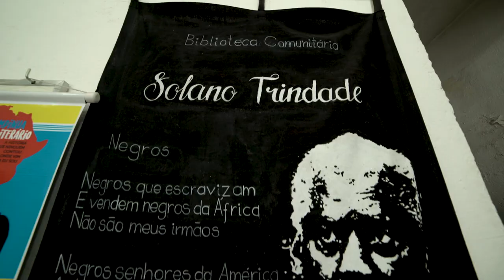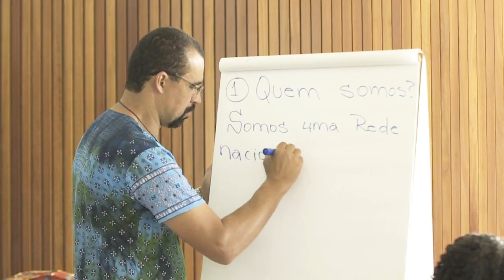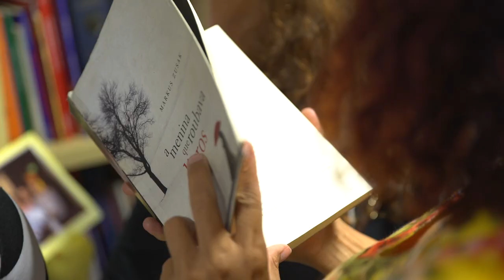Conheça a RNBC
Apresentação da RNBC - Rede Nacional de Bibliotecas Comunitárias, em versos de Cordel da poeta maranhense Meire Correia, narração de Suilan de Sá do Vale (Biblioteca Comunitária Solano Trindade) e Ana Claudia Teixeira (Biblioteca Comunitária EJAC), assessoria de locução de Léo Dias (Centro Cultural Dona Leonor), todos da rede LiteraSampa, com produção e edição de Fernando Solidade.